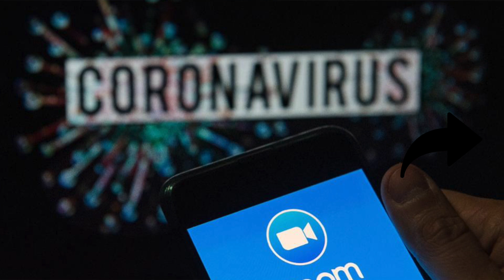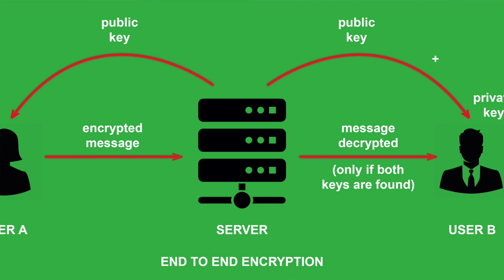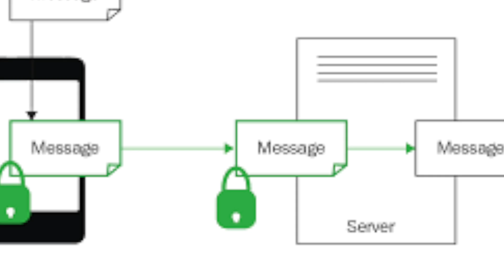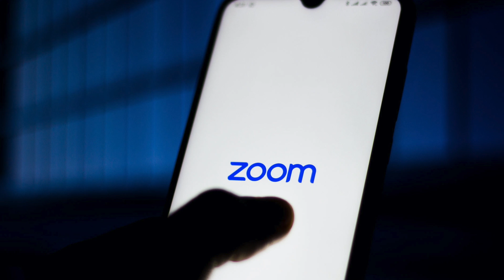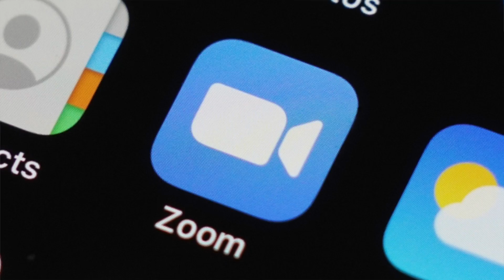ஆபத்து! இந்த App உடனே Uninstall பண்ணுங்க!😱 | Uninstall Zoom App | Security Problems | TechBoss